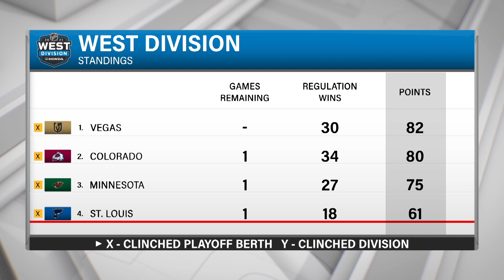Toyota Game Recap: J.T. Compher's First Career Hat Trick